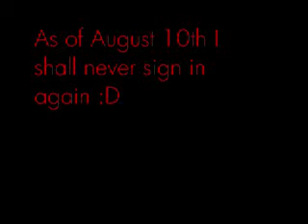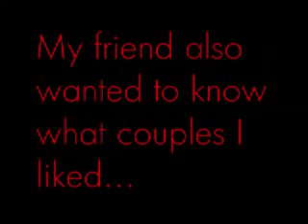Bye YouTube! XD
Ok, so as the title says, BYE YOUTUBE! so this video contains two of the many couples I support, GeoffxGwen and BridgettexDuncan :D
Song: She's in love with the boy

-Cast list-

Katie- Bridgette
Tommy- Duncan
Dad- Geoff
Mama- Gwen
Mama's daddy (a.k.a. Katie's grandpa)- Harold
If you must know, Heather is the grandma XD